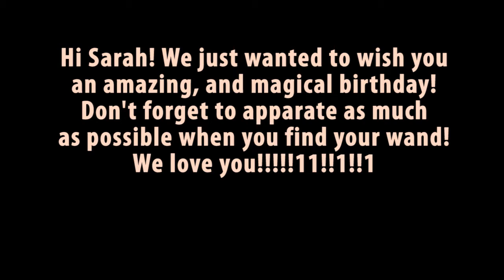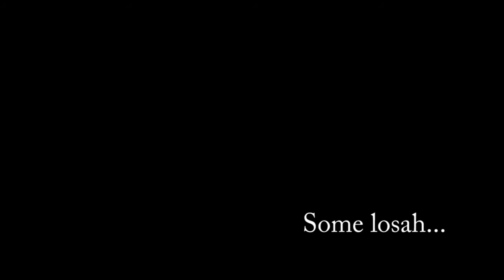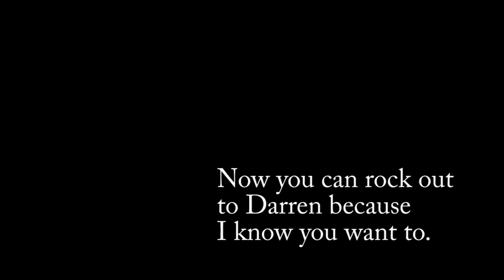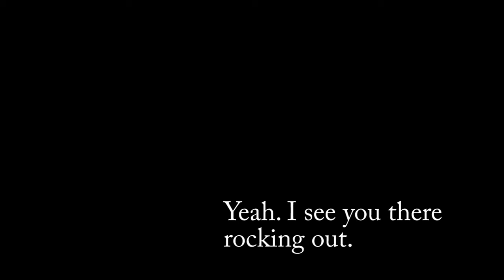Happy Birthday Sarah!